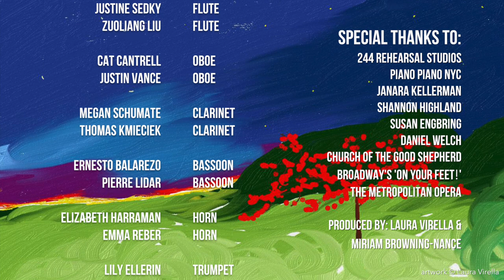Opera for Puerto Rico | Rigoletto: La donna è mobile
Opera for Puerto Rico
A benefit concert for the Clean Water Initiative

Recorded live on November 3, 2017 at the Church of the Good Shepherd in Inwood, NYC.

Maestro Keith Chambers

“La donna è mobile” from Rigoletto (Verdi)
Il Duca - Jose Heredia